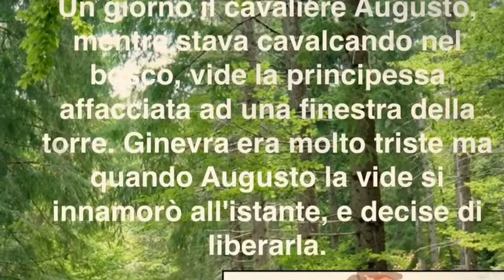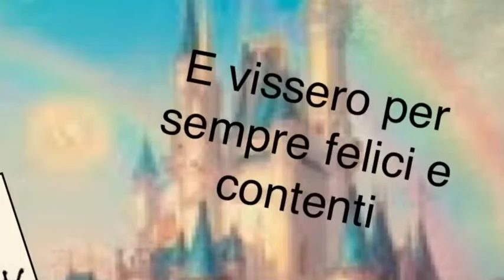il libro che non voleva aprirsi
Attività di Storytelling svolta nella scuola dell'infanzia